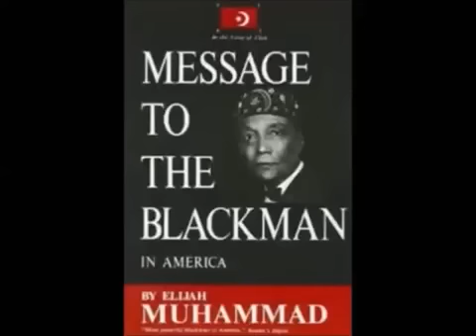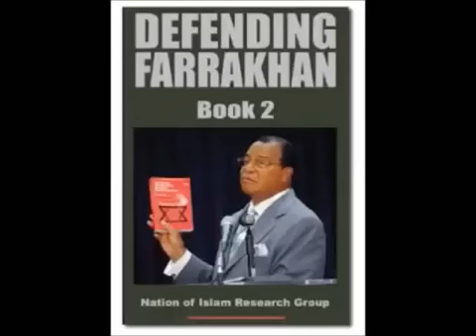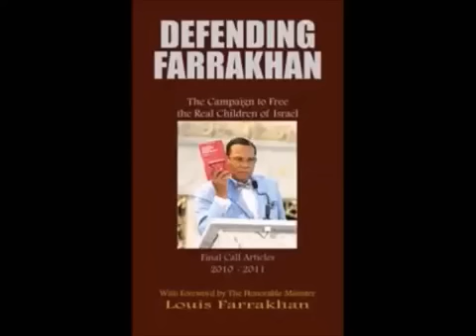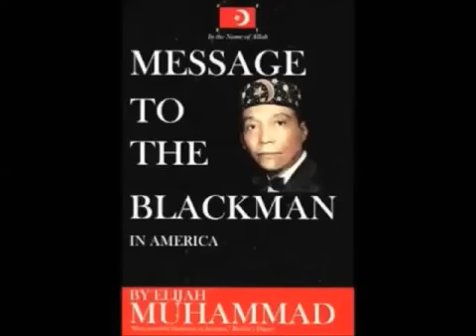''How God Makes Negative Things Positive''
The Honorable Minister Louis Farrakhan delivered this message at the Jack the Rapper Convention on August 24, 1984.